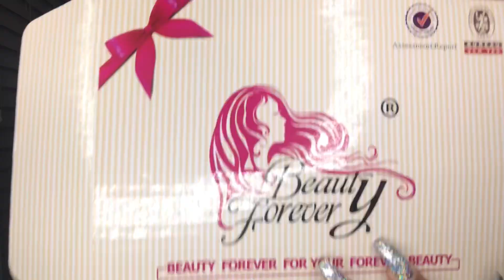BEAUTY FOREVER HAIR | UNBOXING | MALAYSIAN CURLY HAIR | TheRealNiqqque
Hair Details: Malaysian curly hair 20' 22' 24’bundles with 18'closure